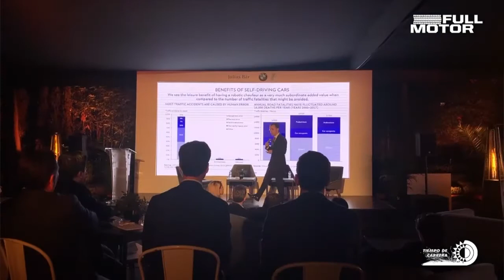E PRIX de la Ciudad de México con FullMotor y FormulaE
Descubre todo lo que pasó en el E PRIX de la Ciudad de México con FullMotor y TiempodeCarrera
Audi de México Nissan BMW México Porsche México Jaguar México Mercedes-Benz México DHL México